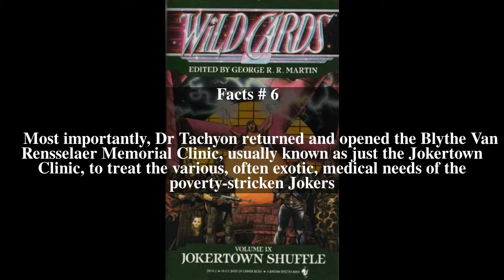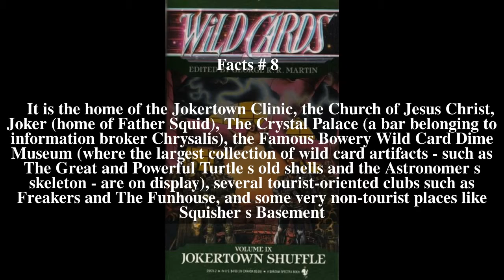Jokertown Top # 12 Facts